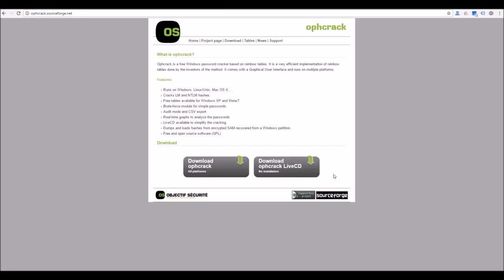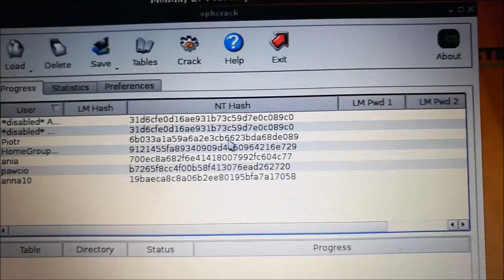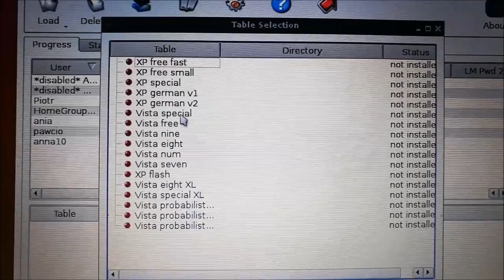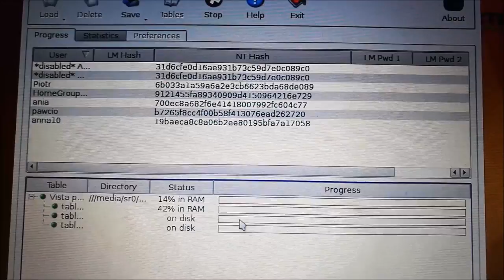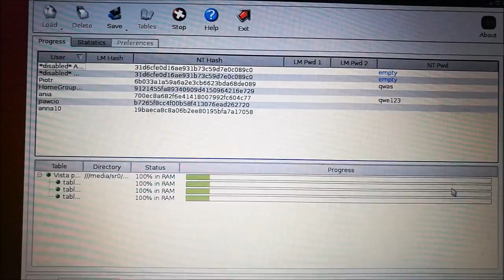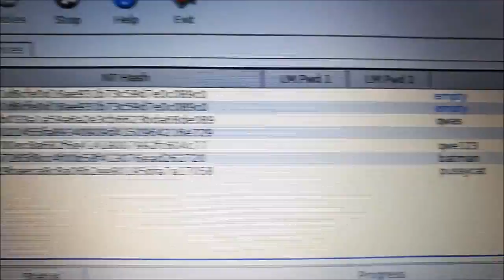Łamanie haseł Windows. Jak złamać hasła Windows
Przedstawiam Państwu bardzo prosty, ale zarazem skuteczny sposób łamania haseł do systemu Windows. Oprogramowanie Ophrack bazuje swoje działanie na tak zwanych tęczowych tabelach